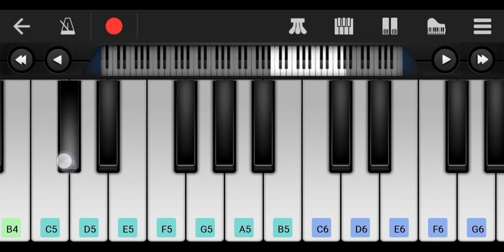Tera masoom chehra Dil lagane ke kabil nahi h... (jubin nautiyal) song.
jubin nautiyal
Anuj Dwivedi piano